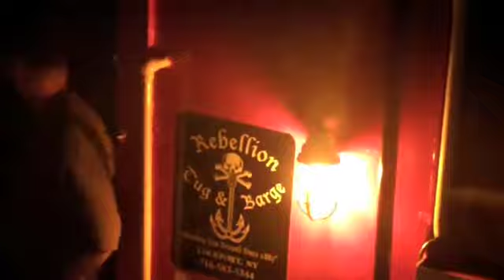Waterford Tug Roundup 2009 Fireworks